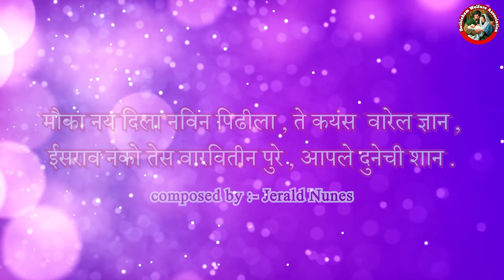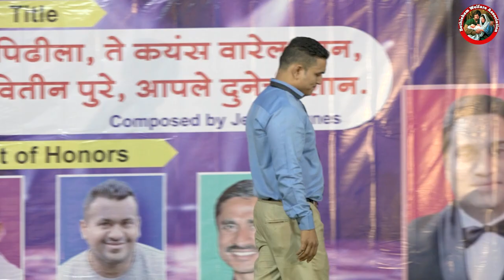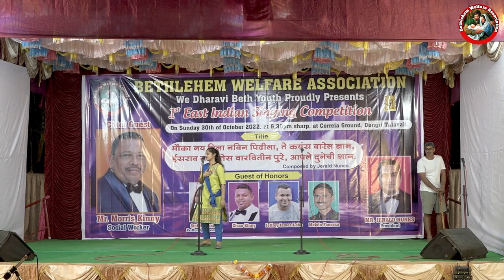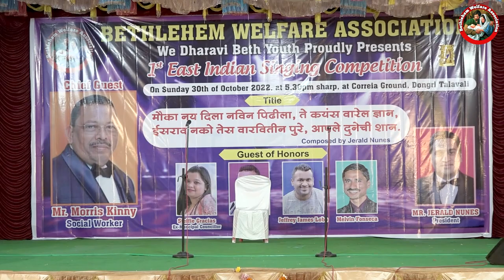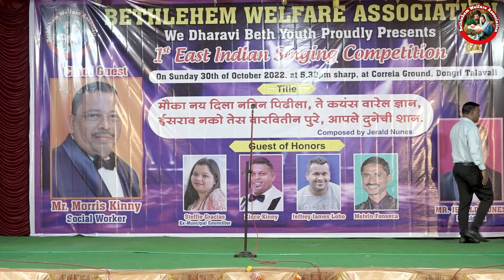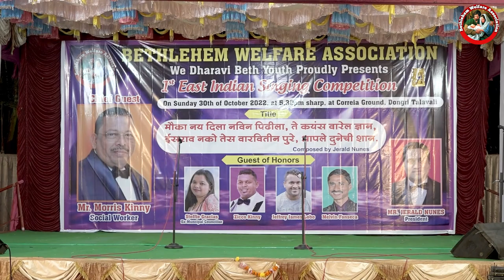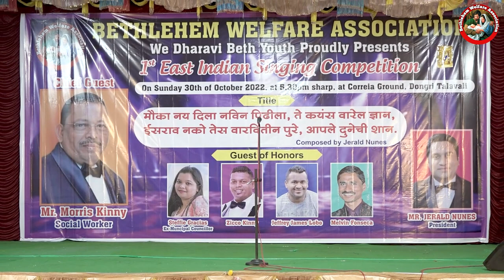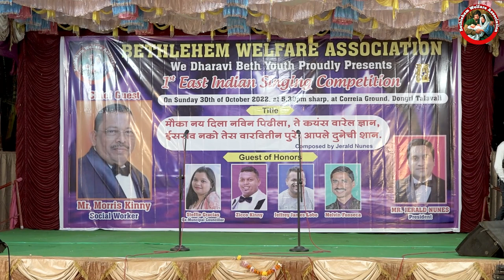Bethlehem Welfare Association Presents 1st East Indian Singing Competition 2022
Title: Mauka Nai Dila Navin Pidhila, Tey Kaisa Vaarel Nyan,
          Israav Noko Tes Vaarvitin Purey, Aapley Dunechi Shaan.